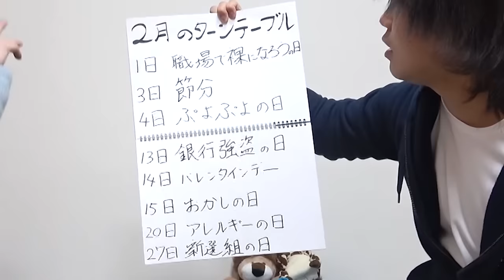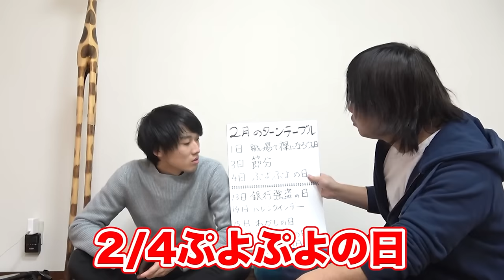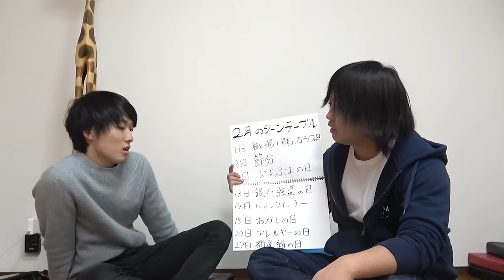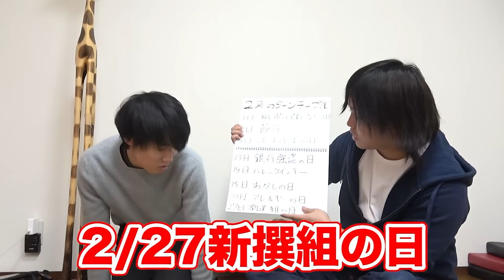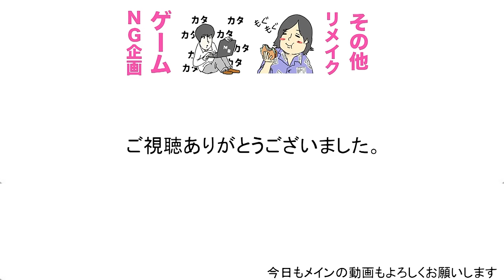2月のターンテーブル。アレルギーの日について